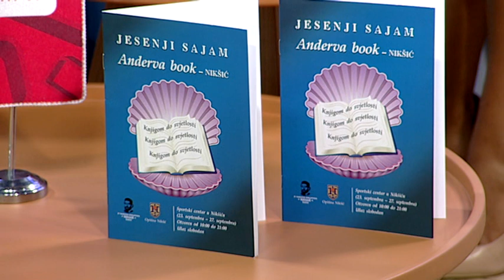BOJE JUTRA - Jesenji sajam u Nikšiću "ANDERVA BOOK" 23 - 27 septembar | Vijesti Online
Gošća: Bojana Obradović, direktorica javne ustanove narodne biblioteka "NJEGOŠ"